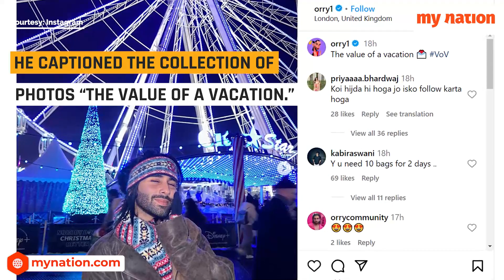Orry in London, enjoying vacation with his besties Janhvi Kapoor and Nysa Devgn | My Nation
Social media sensation Orry recently shared many photos with Janhvi Kapoor and Nysa Devgan. The trio are currently in London enjoying snow and Christmas season